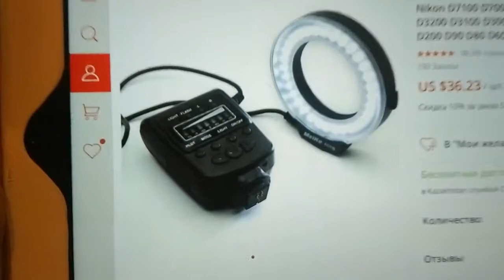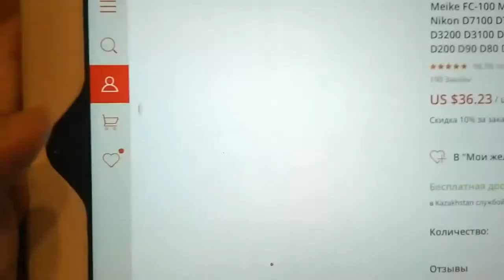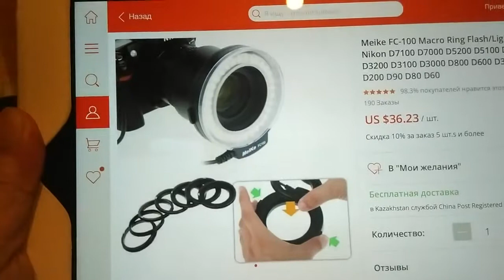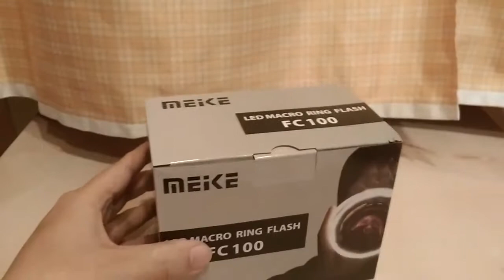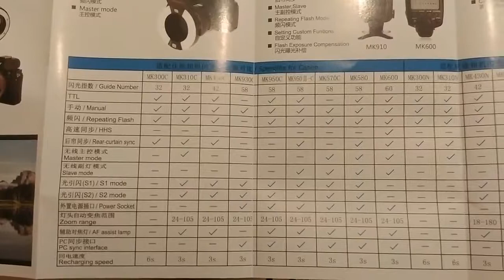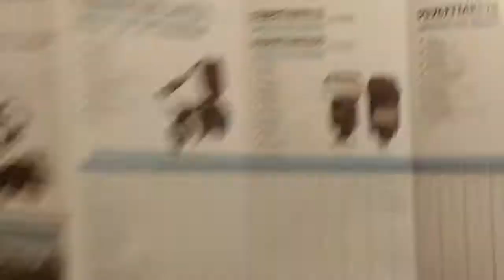Посылка с Aliexpress.com. Meike FC-100 Macro Ring Flash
Распаковка посылки, внутри которой находится Meike FC-100 Macro Ring Flash/Light for Nikon.

Краткое описание товара:

Guide Number: 15GN
Flash Range: 5--150cm
Color Temperature: 5500k
Each flash duration:1/100s
Power: 4 × AA Batteries
Weight(without battery): Approx. 170g

В упаковке находятся:

FC100 Macro Ring FLASH x1
52mm Adapter Ring X1
55mm Adapter Ring X1
58mm Adapter Ring X1
62mm Adapter Ring X1
67mm Adapter Ring X1
72mm Adapter Ring X1
77mm Adapter Ring X1
English manual x1
(Original Manufactory Package)

Видео снято на HTC One E8 (Dual Sim)